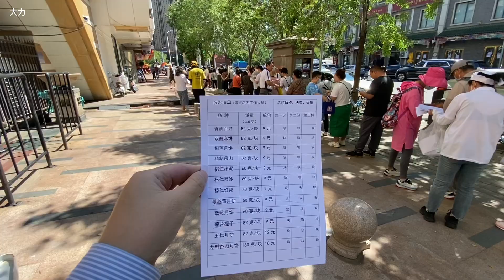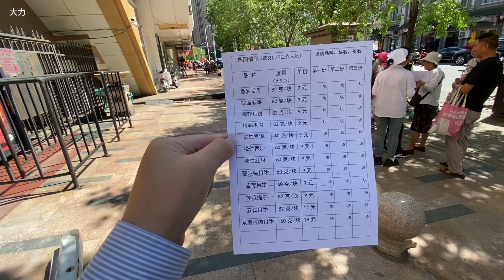天津200多人排队2个多小时买月饼 | 天津有名的糕点店 | 天津买月饼 | 中秋节